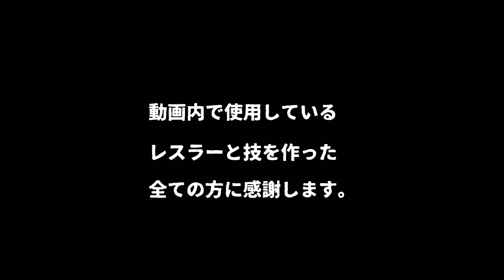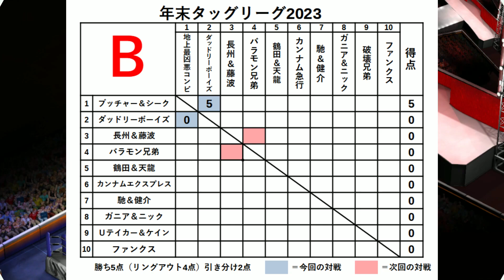#01 ファイプロW【年末タッグリーグ2023（ショート）】超獣コンビ vs テンコジ ブッチャー＆シーク vs ダッドリーボーイズ キッド＆スミス vs 蝶野＆武藤 飯伏＆ケニー vs Ａ＆Ｂ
フルバージョンはコチラから